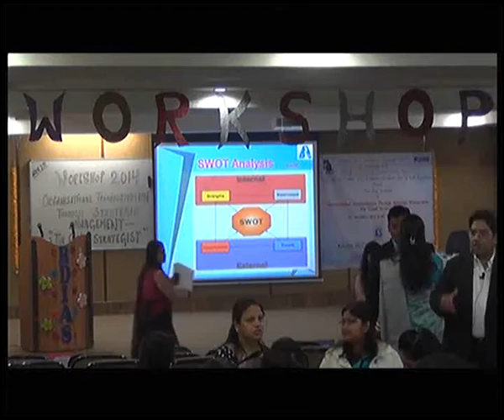Organizational Transformation Through Strategic Management as on 27th – 29th Nov, 2014_21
Practical Session on Implementation of Strategy by Prof. Sumit Chaudhari.